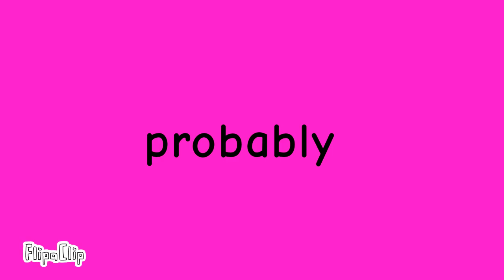July 10, 2023